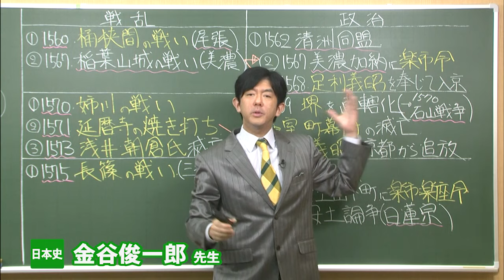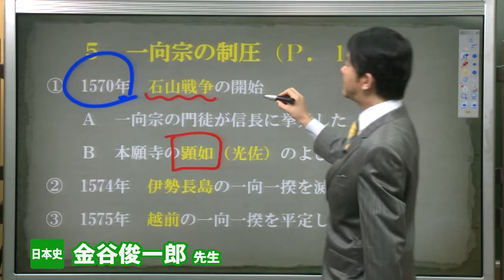東進 講師紹介 - 日本史 - 金谷 俊一郎先生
入試頻出事項に的を絞った授業と、「表解板書」と呼ばれる独特の切り口の板書は、受講生から圧倒的な信頼を得る。また、日本史用語の意味の理解と時代把握に重点を置いた授業は、知的好奇心をくすぐり、歴史の本質をさりげなく提示する。それは、今後のより深い研究への導入にもなり得るものである。